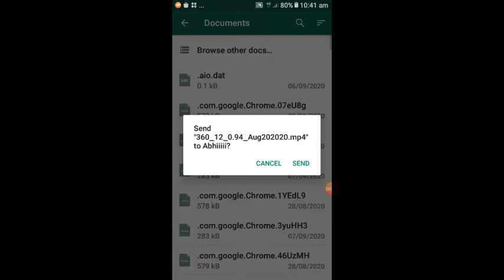100 MB വീഡിയോസ് ഈസിയായി വാട്സആപ്പിലൂടെ ഷെയർ ചെയ്യാം./ 100 MB VIDEO EASY TO WHATSAPP SHARE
@ abhi tech & food malayalam